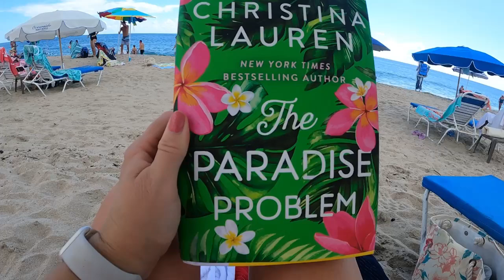First beach day following surgery! Woot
Join us in exploring theme parks, traveling, enjoying treats, shopping, and finding special moments in everyday life.

I do not represent any business.